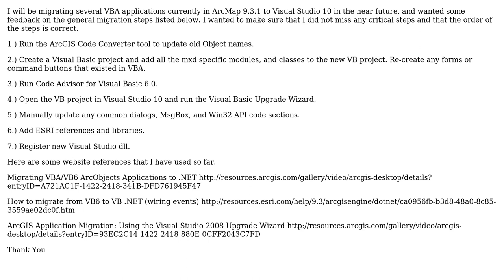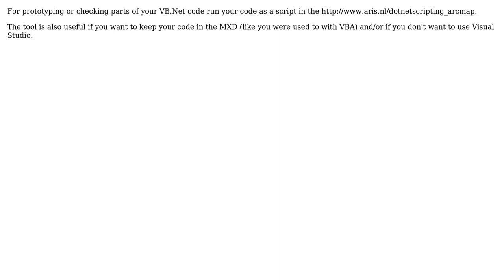GIS: VBA to VB.NET (Visual Studio 10) Migration - ArcMap Focus (2 Solutions!!)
GIS: VBA to VB.NET (Visual Studio 10) Migration - ArcMap Focus

With thanks & praise to God, and with thanks to the many people who have made this project possible! | Content (except music & images) licensed under CC BY-SA | Music | Images & others | With thanks to user Rob Clark user Rinke user artwork21 user Andre Silva and the Stack Exchange Network Trademarks are property of their respective owners. You are responsible for your own actions.